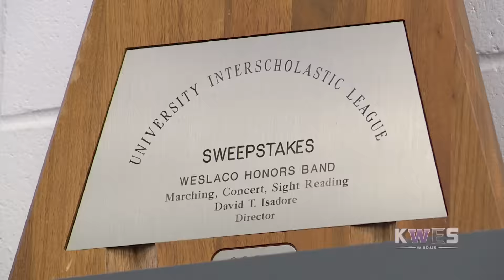WHS Panther Corps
KWES Production - Mike Gonzalez (Reporter) and Val Zamora (Photographer/Editor)